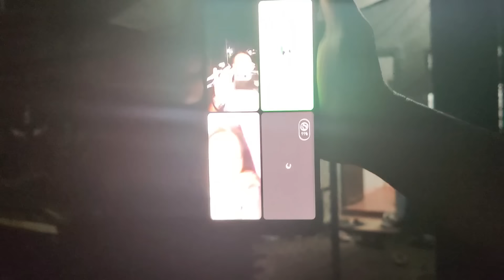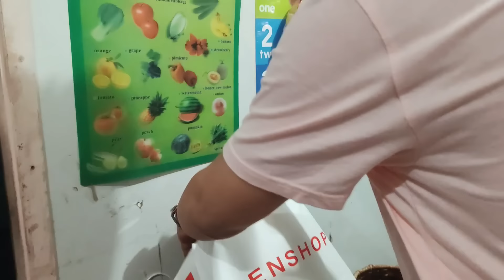NASURPRISE SI KALINGAP AWE AT SI LANGGA!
Maraming Salamat po sa lahat ng mga sumusuporta at sumusubaybay nawa'y hindi po kayo magsawang sumuporta sa amin at sa buong team kalingap. Godbless po sa lahat!